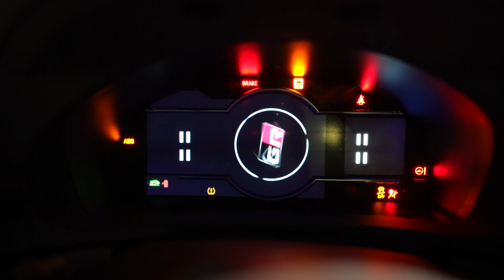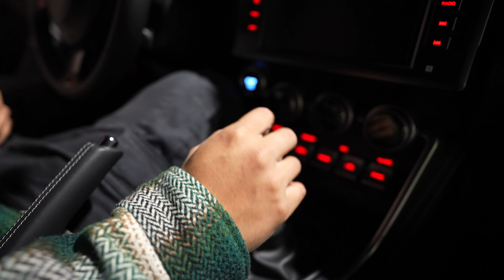Kept This A Secret For Too Long! (Bryx Did Not Expect This At All)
Till the day that Jordan brought the car home, he has been nonstop talking about how much he loves his new car. He drives it probably everyday and cannot get enough of it. We hid this from Bryx, just to have it as a fun surprise and he did not expect it at all.